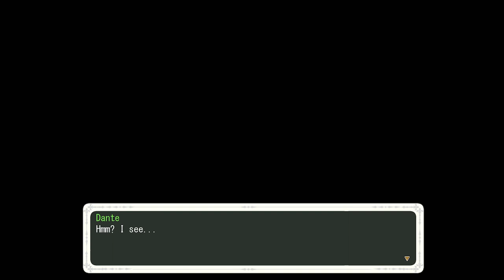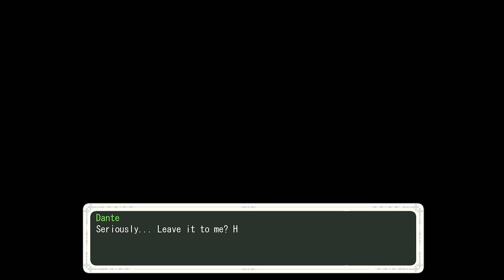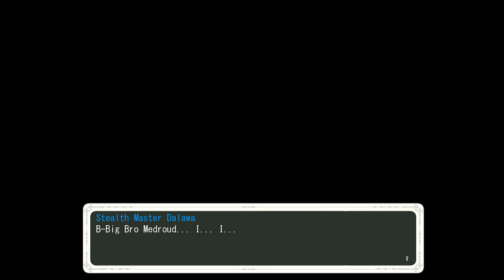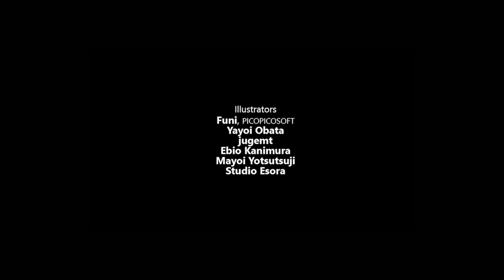Chevalier Historie - playthrough (longplay) [ending 1; 21/24 magical items]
An ARPG created by Picopicosoft and published by Kagura Games. And I swear, this is one of the best hentai games I have ever played!

This is an action-RPG. There are no stats, but magical items instead, one of which can be upgraded, and those items allow to customize player's playstyle. Also it has a rogue-lite dungeon (here - 45:00), which I decided not to clear entirely though, pretty good designed locations, a simple, but quite interesting story, and tons of interactions, including adult ones. As a hentai game, this one is undoubtedly awesome. And I really like the change of the main menu before - 0:12 - and after clearing the game - 2:25:46. It may be a trifle, but little things like this are what make games so atmospheric.

I tried to play as careful as I could, but even if you close your eyes to the fact I was missing hits, there were two major mistakes. First one - I got slimed here - 1:23:26 - so I forced to ask Diana to wash the clothes. And the second is even worse: I catched a facehugger with Jeanne's face - 1:32:04. I hope I won't be banned for that...

During the playthrough I got almost all the magical items, a thief girl named Ney can give hints where to look for the rest - 2:12:34. I couldn't get two of them, since they involve adult content, while the last one in the end of the mentioned rogue-lite dungeon, and that item makes money infinite, which is really helpful for finding scenes and endings.

By the way, endings! This is an awesome part, since this game has seven unique endings: 4 good and neutral ones, 2 bad ones, and a secret one. Also one of the endings has additional scenes depends on Jeanne's behaviour during the game. Unfortenately, all the endings, except ending 1, involves adult content, so I forced to choice this one for the playthrough, despite it is the most boring one, even if it is the best one. But some of them are really cool, and even dramatic. The list of the endings and their conditions you can see here - 2:40:34. And not just endings, there are also some stunning tragic game over scenes as well.

Jeanne is a good girl. She is cute, strong, her acts are reasonable enough. In the game she is fast, agile, her control is convenient and clear, playing here is really a pleasure. And she has twintails! Heroines with twintails is my weakness... Other characters are reasonable enough too, and Jeanne's friend - and a love interest in some routes - princess Lily is pretty cute as well. Some may find an interest in corrupting them...

I really like music of this game. I am not sure if it is original, but it suits the game perfectly. Some scenes became awesome atmospheric thanks to that. The main theme - 2:41:23 - which I felt a bit annoying at first, became one of my favorite tracks of hentai games in the end. And this track - 2:25:47 - it really makes an effect that the final battle is close. And they even put a song in the credits - 2:38:41! It is a generic one, but still!

Let's move to the game flaws. The first one is what ruins the mentioned atmosphere. This game is too simple. I didn't use magic other than healing, I never nad problems with fighting, the tactic "all in" works every time, you don't even need to learn patterns. The only exception here is Dante, the fight with which you can see here - 1:02:09. And he is not even the final boss, while the final boss can be beaten with the mentioned "all in" tactic. That is dumb, and gravely ruins the atmosphere of the final fight.

Another flaw is that this game is too short. I mean, if you search for scenes, interact with people, fulfulling conditions for endings, etc. then that is okay, it may take several hours to find everything here. But look at this: there is less than 3 hours of gameplay, the most time of which are dialogues. Playable stages are short as hell, even that rogue-lite dungeon can't fix the problem, since it is too easy. And it really is a shame, since despite simple graphic the stages designed in an awesome way, and look as beatiuful, as the graphic of this game may allow. On a bright side, the artwork is amazing here. Really - 2:31:25 - amazing - 2:34:20.

By the way, the adult part here is really great, all arts, animations, scenes, designed very well. So it is a rare case when the game is good both as a game and as a hentai.

Timecodes:
Prologue - 0:00
The Legend and captured Lily scene - 11:28
Town - 15:40
Memories: part 1 - 23:32
Attempt to riscue Lily - 25:32
Stage 1 - 30:00
Memories: part 2 - 40:16
Town - 41:38
Enchanting Hillock (floors 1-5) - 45:00
Town - 50:35
Stage 2 - 56:05
Town - 1:07:28
Memories: part 3 - 1:19:14
Town and finding missing chest - 1:21:02
Stage 3 - 1:24:27
Town - 1:37:38
Memories: part 4 - 1:39:54
Stage 4 - 1:42:45
Spirits' meating - 1:57:18
Memories: part 5 - 2:01:50
Ney's appearance - 2:04:32
Meeting with Medroud - 2:09:46
Stage 5 - 2:13:45
Ending - 2:31:06